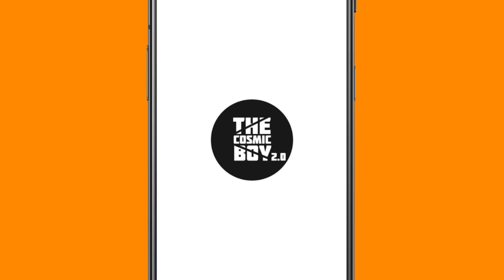Black Hole In Minecraft | Minecraft Mods | THE COSMIC BOY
Black Hole In Minecraft
Minecraft Mods

My Gear :
Keyboard : Red Dragon Karura
Mouse : Dell Wireless Mouse
Headsets : Corsair HS50
Mic : Maono AU-A04
Chair : Green Soul Monster Ultimate (GS-734US)